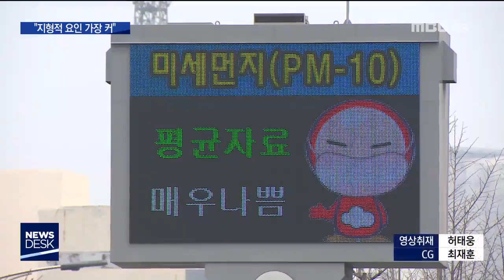충북 미세먼지 '최악' 이유는? 소백산?ㅣMBC충북NEWS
[앵커]
 다행히 오후들면서
미세먼지 특보가 해제됐습니다.

 사상 최악이라는 이번 미세먼지는
전국에서도 충북이 최악이었는데요.

 전문가들은 중국 쪽에서 넘어온 미세먼지가
동쪽으로 가기 전 정체되는
지형적 특성을 가장 크게 꼽고 있습니다.

[기자]
 분진흡입차 안에 있던 고운 가루가
포댓자루로 쏟아집니다.

 자루의 무게를 재니 무려 32kg.

 흡입차 한 대가 4시간 동안 시내 주요 도로를
오가며 모은 미세먼지의 양입니다.

 실제로 지난해 충북의 미세먼지 농도는
전국에서 최악이었습니다.

 초미세먼지 연평균 농도는
세제곱미터당 27마이크로그램으로
서울, 경기를 제치고
전국에서 가장 높았습니다.

 초미세먼지 '나쁨'이상 일수도
102일로 인근 대전보다 2배 이상 많았고,
전국 1위의 불명예를 안았습니다.

[이옥자/청주시 성안동]
"먼 거리가 잘 안 보이고 글씨가 잘 안 보이고
그래요. 산이 많이 없어지고 그러니까
나무가 많이 없어져서 그렇지 않을까요."

 그렇다면 충북이 국내 최악의
미세먼지 지역이 된 이유는 무엇일까?

 전문가들은 지형적 요인을 첫째로 꼽습니다.

 충남과 수도권을 지난 중국발 미세먼지가
도내 동쪽을 가로지르는 소백산맥에 막혀
대기 정체가 두드러진다는 것입니다.

 대부분의 미세먼지는
지표면부터 상공 2km까지 머무는데
바람이 약할 때는 해발 1천m 정도의 산도
높은 장벽이 될 수 있습니다.

[문윤섭 교수/한국교원대 환경교육과]
"바람 통로를 따라서 더 많은 오염물질이
축적되어서 이동함으로 인해서 충북지역이
다른 지역보다 더 오염되었다, 그런 상태에서
분지에 오염물질이 축적되기 때문에
체감적으로 훨씬 더 심각하게
느꼈을 것이라고 생각합니다."

 충청북도가 지난 2016년 연구용역을 통해
파악한 원인도 비슷합니다.

 중국과 수도권·충남에서 들어오는
미세먼지가 전체의 3/4인데 산맥에 둘러싸여
제대로 빠져나가지 못한다는 것입니다.

[임헌태/충청북도 대기환경팀장]
"우리 도에 20~30% 요인은 대부분이 제조업
연소과정 또 생물성 연소 소각시설,
(도로) 이동 차량으로 인해서..."

 [이재욱 기자]
 충청북도는 5년 마다 실시하는
대기 질 개선 연구용역을 바탕으로
미세먼지 원인을 분석하고
대책을 수립하고 있습니다.

 연일 미세먼지가 최악으로 치닫는 상황에서
도민들이 체감할 수 있는
민첩하고 발 빠른 대응은 요원해 보입니다.
(영상취재 허태웅  CG 최재훈)